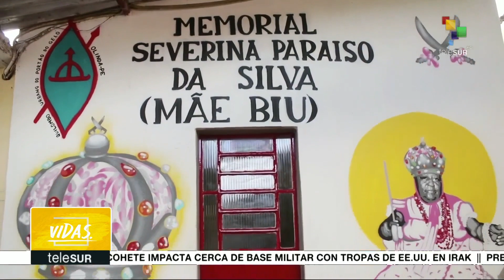Vidas: Morella Jurado, artista venezolana